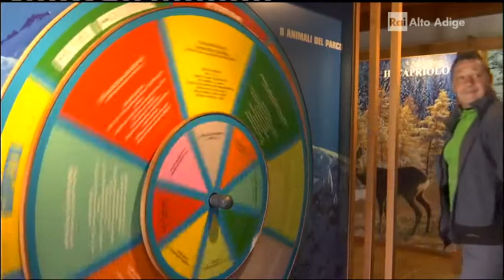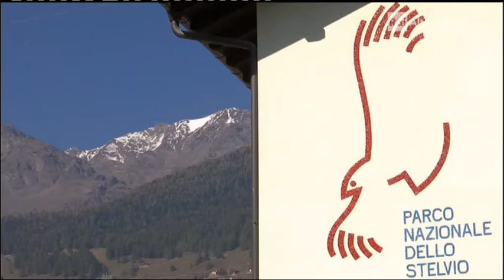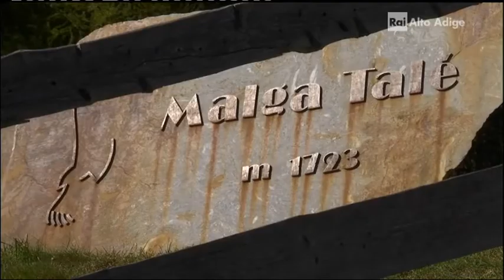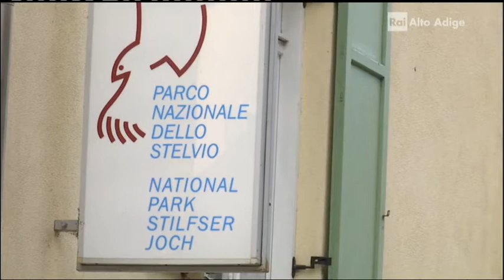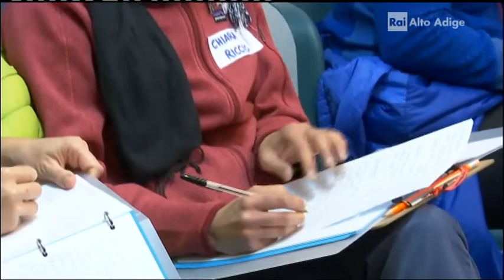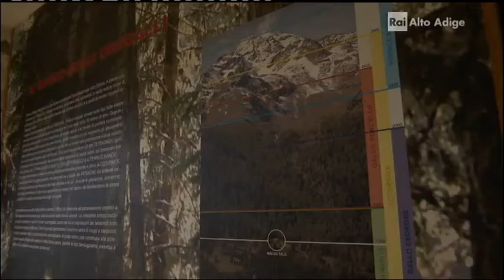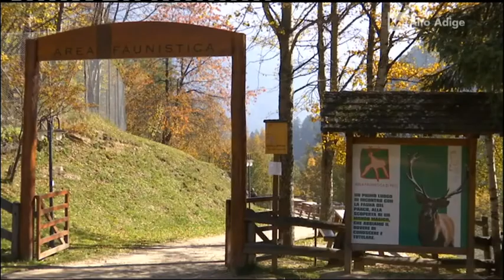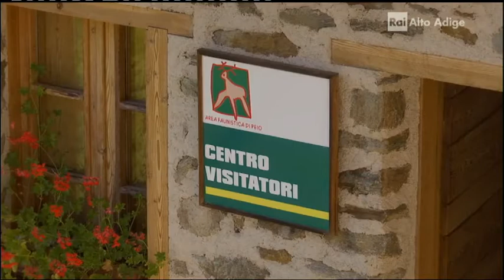Tutti al Parco. Colori e suoni dell'autunno.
Un servizio della trasmissione RAI Tapis Roulant,  dedicato interamente alla parte trentina del Parco Nazionale dello Stelvio, per conoscere come si stanno evolvendo il lavoro del Parco, i suoi centri visitatori e la ricerca scientifica.